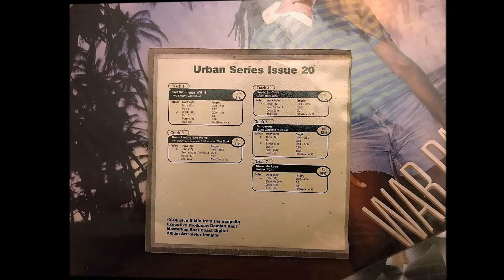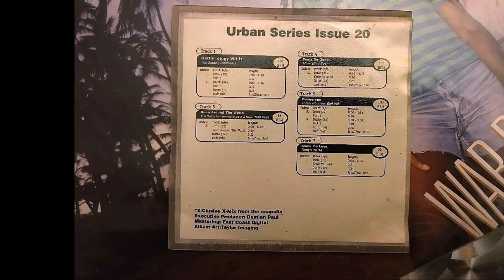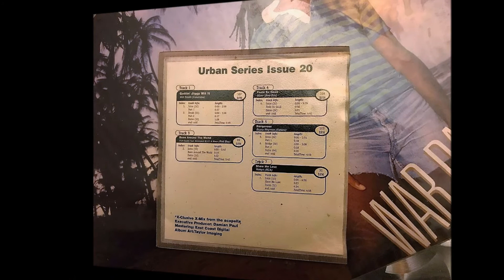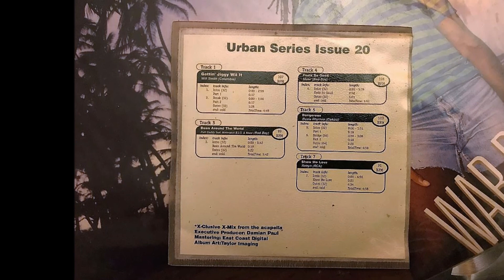Will Smith - Gettin' Jiggy Wit It - X-MIX